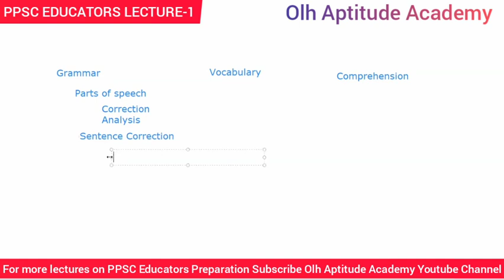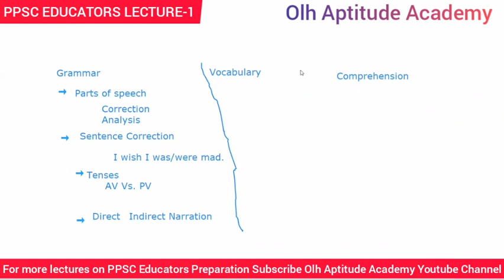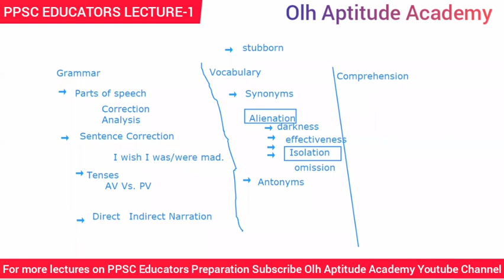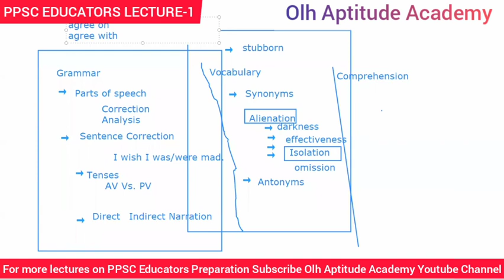Basic English Lecture-1 | PPSC Educators Test Preparation G. k. section | OLH Aptitude Academy | EE